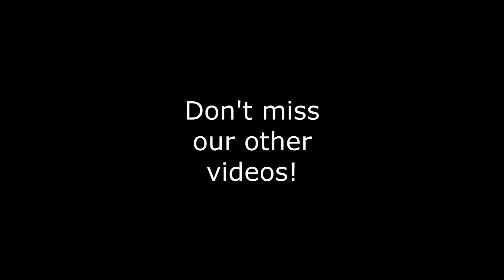Possibly the World's Worst Nutrition Store Ad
Is it the world's worst nutrition store or the world's worst ad?  Or both?  You decide.  One thing is clear, though:  between this and the Albatross commercial (I mean, the commercial for Albatross Fine Ties and Scarves), it's probably just as well I didn't go into marketing.